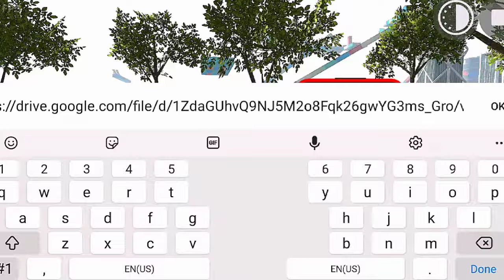Water Park In Indian Bikes Driving 3D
Hii

anmol gaming2m